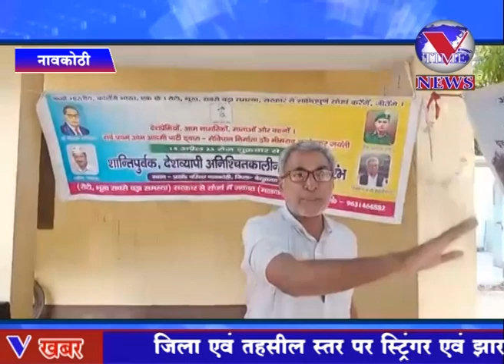नावकोठी/बेगूसराय : विभिन्न मांगों को लेकर ब्लॉक परिसर में 34 वें दिन भी धरना प्रदर्शन जारी